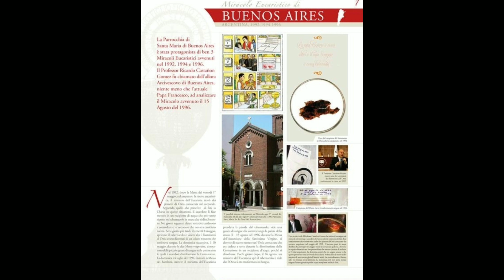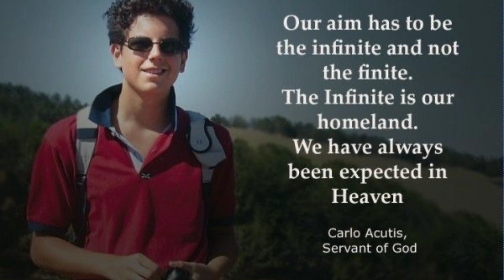A Tribute to Blessed Carlo Acutis 21st Century Saint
Blessed Carlo Acutis, a catholic Italian teenager who died in 2006, is beatified on Oct 10 in Assisi. Blessed Carlo Acutis, a gamer and computer programmer who loved soccer and the Eucharist, has been the subject of interest around the world. Pope Francis referred to Carlo as a model of holiness in a digital age.
His goal was heaven. Carlo shows us how to live holiness within the context of our times, and within the normal activities of the everyday life of a teenager.